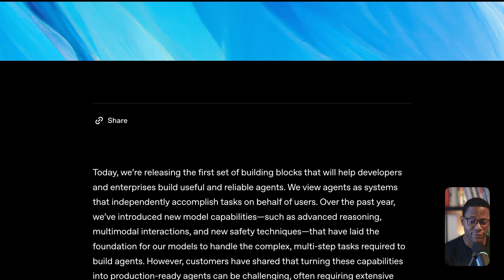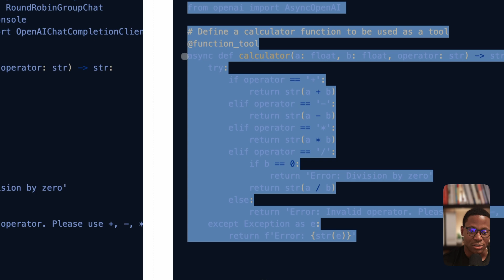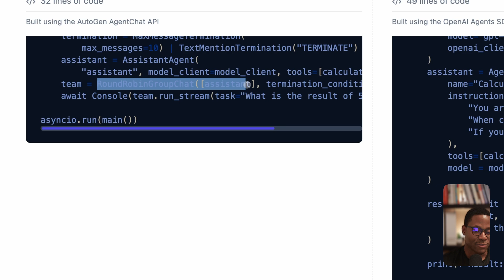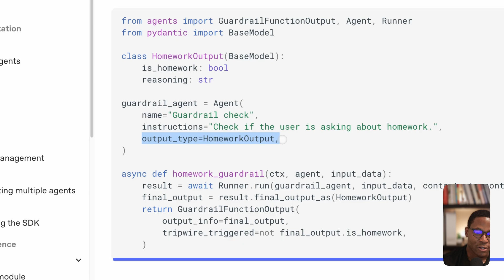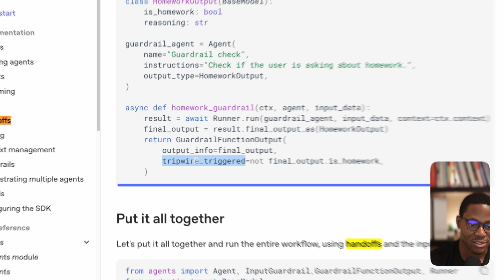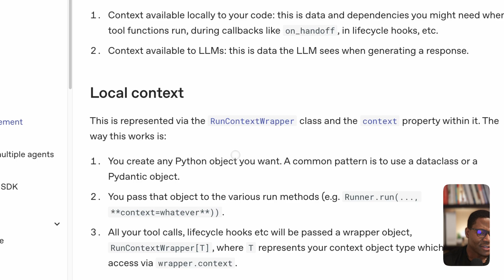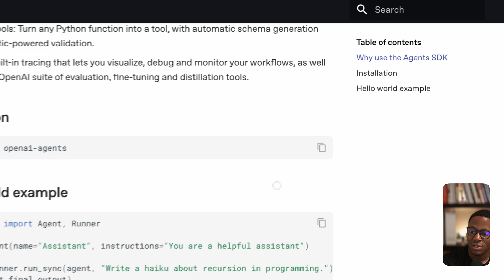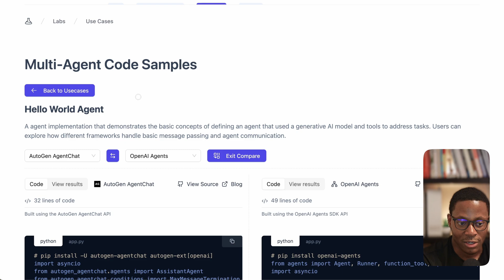The New OpenAI Agents SDK (Compared with AutoGen!)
A quick overview of open ai agents sdk, comparing it with the AutoGen framework.

00:00 Introduction
01:15 Hello World Agent - AutoGen and OpenAI
05:13 Handoffs
06:30 Guardrails
09:22 Tracing
11:37 My thoughts on what is missing